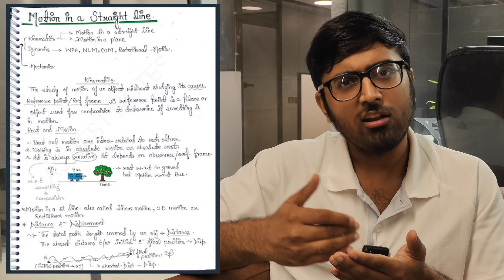Droppers Strategy for JEE 2025! 🔥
It's time to boost your JEE Main 2025 Score - this 3-Month Rank Booster Course will put you long ahead in competition!
Don't miss out on this opportunity to excel in JEE Mains and beat the competition.

🚀Batch Features;

• 24 Expertly Crafted Pre-Recorded Videos : Dive deep into the scientific and logical tricks meticulously curated by Aayush Rathi Sir with a course duration of 10+ hours.

• 12 Weekly Practice Problems (WPPs) : Strengthen your problem-solving skills and reinforce key concepts with weekly practice problem sets.

• Surprise Tests: Track your growth in preparation with surprise tests designed to assess your progress and identify areas for improvement.

• Mock Tests with Competition: Participate in mock tests that simulate the competitive environment, helping you gauge where you stand among your peers and rivals.

• 3-Month Intensive Program : Immerse yourself in a focused learning journey designed to maximize your preparation in a short span of time.

• Weekly Mentorship Calls : Receive personalized guidance and feedback from Aayush Rathi Sir to stay on track and clarify doubts.

• Designed to Outsmart Competition : Equip yourself with advanced strategies and techniques to excel in JEE Main 2025 and beat the competition.

• Interactive Learning Environment : Engage in interactive sessions to enhance your understanding and learning experience.

• Proven Success : Benefit from a track record of success with previous students achieving top scores through our tricks and cheat codes.

• Flexible Learning :  Access course materials anytime, anywhere, and learn at your own pace to accommodate your schedule and study preferences.

• Join a Supportive Community : Connect with like-minded peers, share insights, and receive motivation from a supportive community of learners striving for excellence.